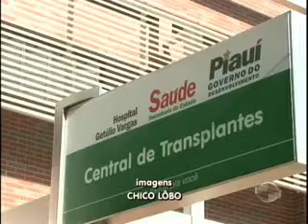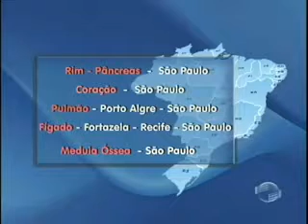Rede Nacional de Transplantes ajuda a salvar vidas no Estado do Piauí